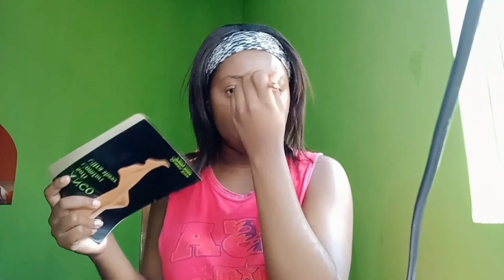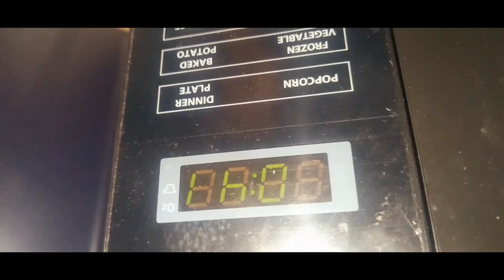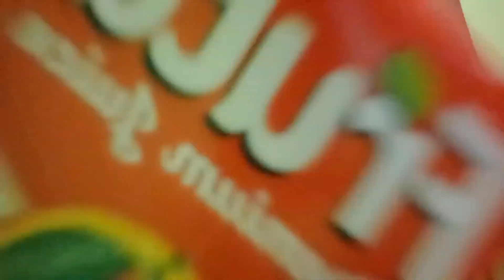JEN-DIARIES EPISODE:2: Week in my life, football game, grwm ,lashes,chitchat,food etc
Hey guys in today's video I shared my week with you guys a did a little get ready chit chat and opened up about my feelings etc...  PS. ITS A VERY LONG VIDEO

FAQ-
Age:Gerascophobia  baby but I'm very young
Birthday: September 12
Camera: Galaxy A12
Editing software: Inshot , Capcut

yearly reset routine, getting my life back together, monthly reset routine, weekly reset routine, sunday reset routine, productive day in my life, productive morning routine, productive night routine, self care, productivity, notion tutorial, notion tour, deep clean with me, goal set with me, journal with me, how i journal, how to goal set, new years resolutions 2024, how to make 2024 your best year yet, how to make 2024 your best year yet, NYE GRWM, new years eve, how to make a vision board, how to create new habits and stick to them, getting my life together for 2024, how to make 2023 your best year yet, making vision boards, 2024 goals, 2024 reset routine, level up series,